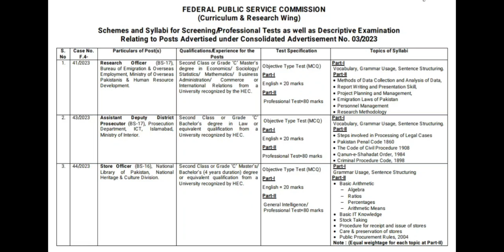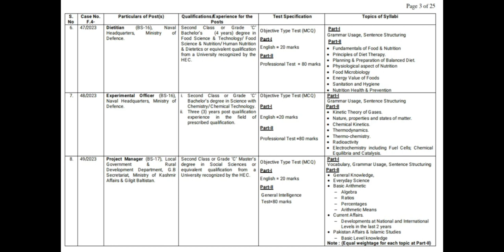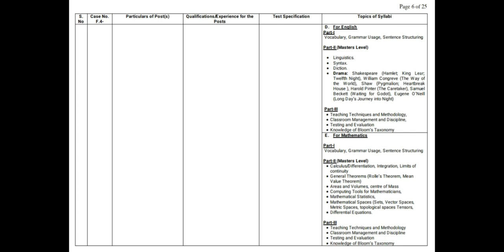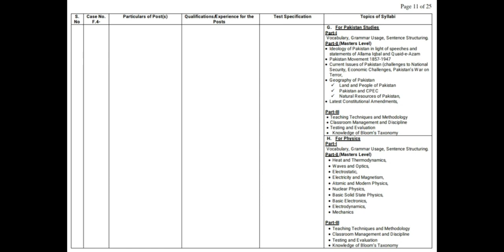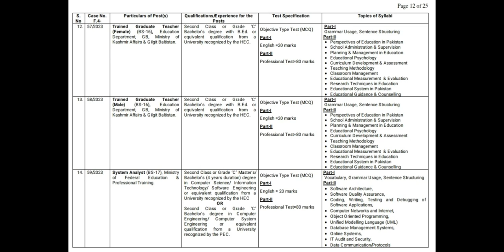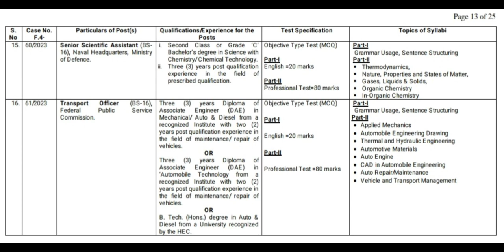Syllabus of Consolidated Advertisement No.03/2023 announced by FPSC I Screening Tests